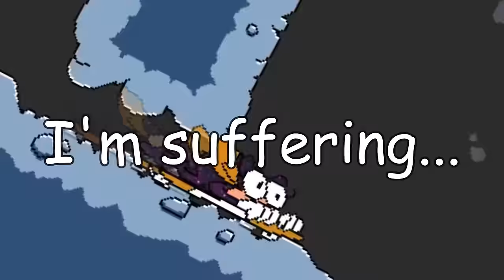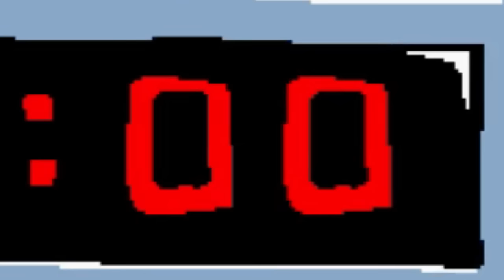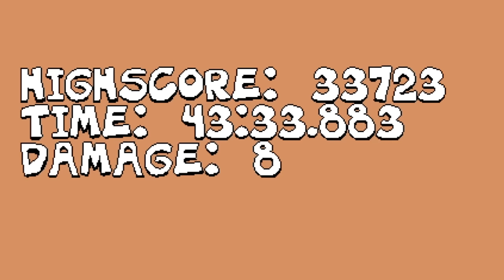The WORST Transformation to Lap in PIZZA TOWER... [ Noise Lap 5 P Ranks No Checkpoints Floor 2 ]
Here's Floor 2 as the Noise getting more Lap 5 P Ranks with NO CHECKPOINTS. Wasteyard really gave me a hard time because of 2 reasons...

0:00 Oregano Desert

10:27 Wasteyard...

33:21 Fun Farm

43:55 Fastfood Saloon

57:16 Outro